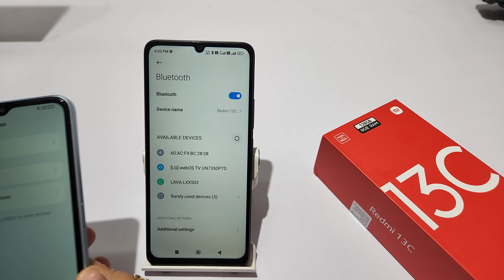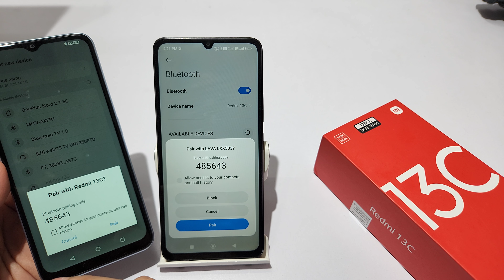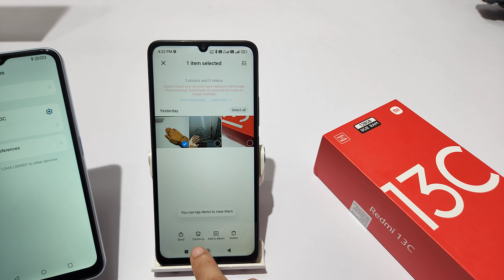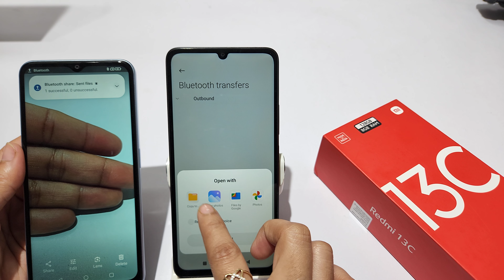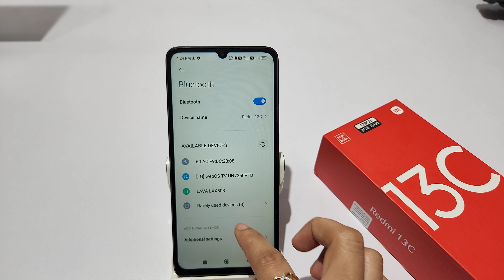How to transfer file via bluetooth in redmi 13c | Redmi 13c 5g bluetooth se file transfer kaise kare